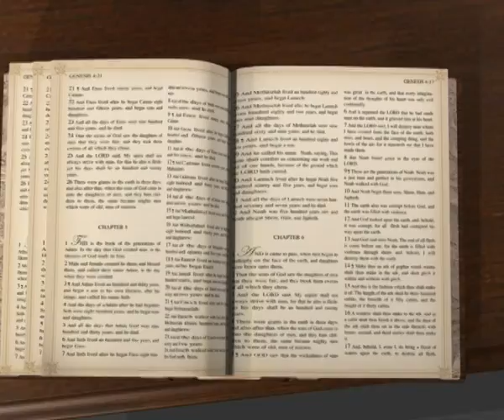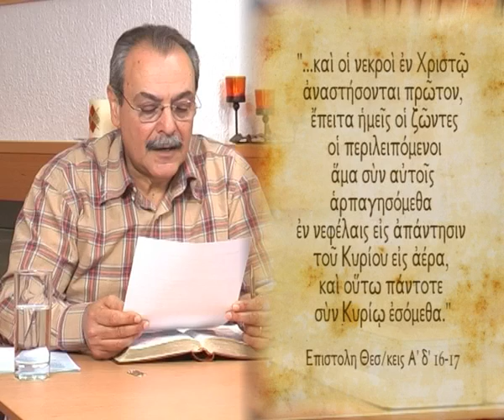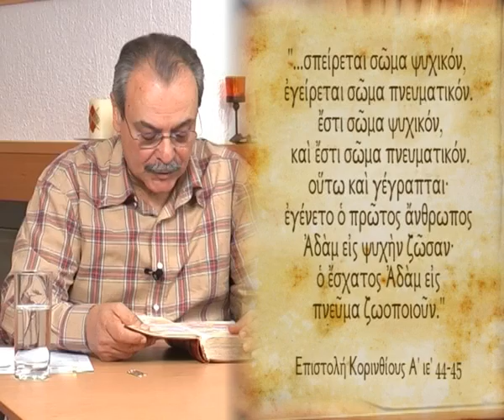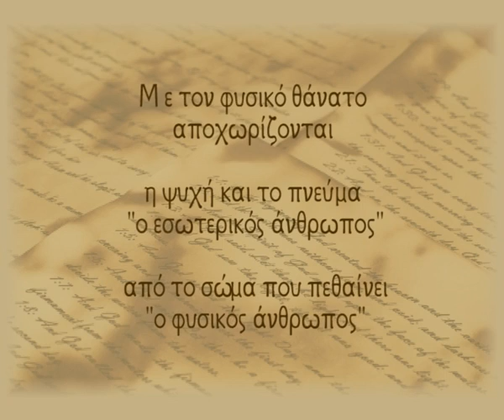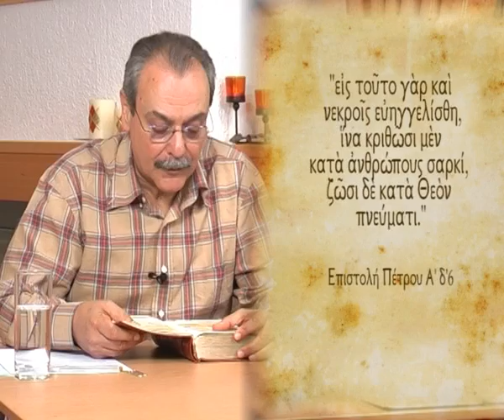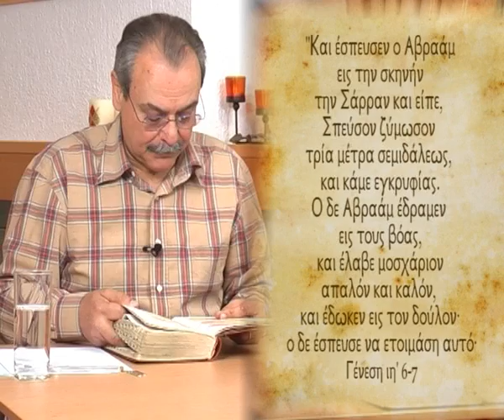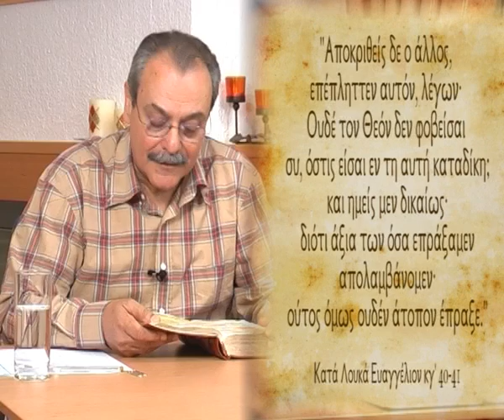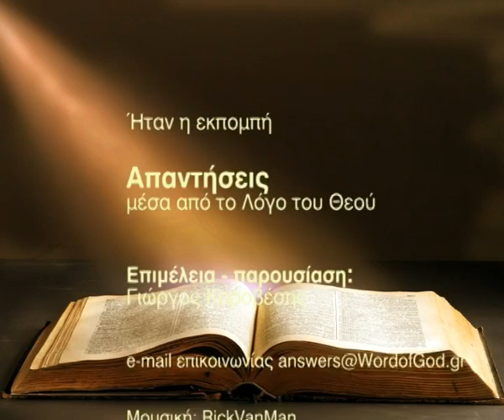Που πηγαίνουν οι ψυχές των πιστών όταν πεθαίνουν; (Απαντήσεις Νο 10)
Απαντήσεις μέσα από τον Λόγο του Θεού:
1. Τι γίνεται και που πηγαίνει η ψυχή του πιστού μετά θάνατο;
Ημερομηνία - 05/05/2009